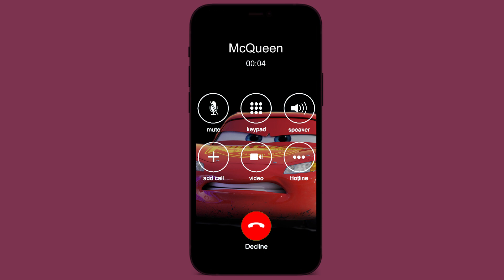Incoming call from McQueen | The cars